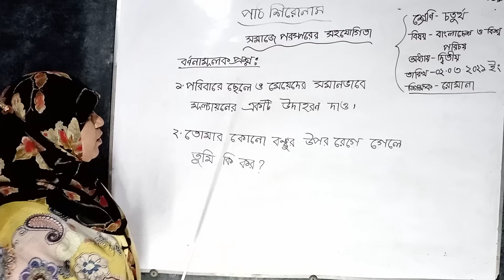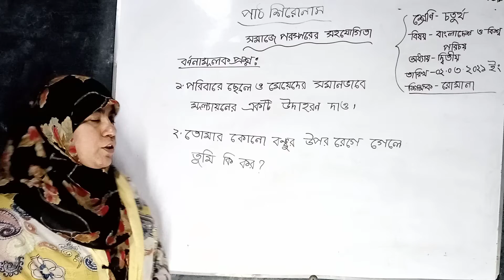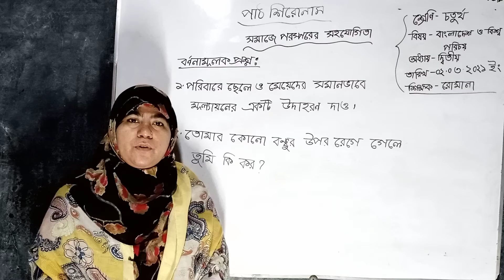৪র্থ শ্রেণি; বাংলাদেশ ও বিশ্ব পরিচয়; পার্ট ৮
৪র্থ শ্রেণি; বাংলাদেশ ও বিশ্ব পরিচয়; পার্ট ৮